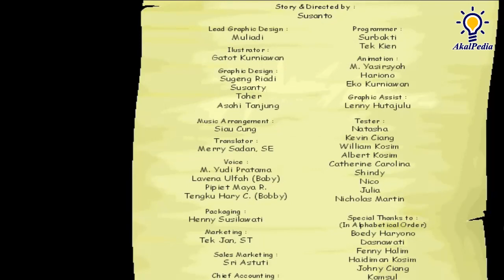PART 8 GamePlay - "BANGAU & KERANJANG" - Bobby Bola Terdampar di Pulau Boboa | Game Kids Pecahan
Bobby Bola Terdampar di Pulau Boboa - "Mengumpulkan Kayu"

Bergabunglah bersama Bobby Bola dan teman-temannya, Kobo Beruang dan Kiki Kelinci, bertamasya dengan balon udara yang berakhir dengan petualangan yang seru, terdampar di pulau Boboa.

Mereka bertemu dengan Hanoa, satu-satunya manusia yang belum di tangkap oleh Naga yang selama ini telah menculik teman-teman Hanoa. Hanoa berusaha keras untuk melawan si Naga, ia membuat benteng pertahanan, senjata perangkap, dsb. Tetapi ketika bertemu dengan Bobby Bola dan teman-temannya, Hanoa merasa mendapat waktu tambahan karena jika si Naga datang lagi, maka ia berencana akan mengorbankan Bobby dan kawan-kawannya.

Bobby berusaha membujuk agar mereka tidak dikorbankan, negoisasi disetujui tetapi Bobby harus membantu Hanoauntuk membuat perangkap untuk menaklukkan si Naga jahat, sedangkan Kiki dan Kobo tetap berada dalam kurungan sebagai jaminan. Bila berhasil, Kiki dan Kobo tidak akan menjadi santapan Naga.

Banyak hal yang dipersiapkan untuk menghadapi sang Naga, adik-adik akan terlibat serius dalam rencana penaklukan naga bersama Bobby Bola demi membebaskan teman-temannya yang ditawan.

Ayo jangan sampai lewatkan petualangan Bobby Bola yang seru, menegangkan, juga mengasyikkan. Cari tahu bagaimana cara Bobby Bola merencanakan semua persiapan untuk melawan sang Naga.

Fitur
- Tersedia dalam dua bahasa pengantar : Bahasa Indonesia & Inggris
- Permainan dirangkai kedalam sebuah animasi cerita yang menarik
- Materi pelajaran sangat variatif dan dipadu dengan game yang menarik
- Tingkat kesulitan dapat disesuaikan sesuai dengan umur pemain
- Terdapat option untuk memantau keberhasilan Bobby Bola dan anak-anak menyelesaikan tugas yang diberikan Hanoa
- Terdapat juga option untuk mengetahui prestasi anak-anak dalam memainkan permainan yang ada
- 16 Areal permainan yang menarik
- Animasi dan Design Grafis yang sangat menarik bagi anak-anak
- Game Kids